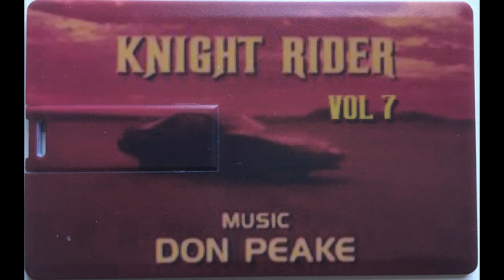Knight Rider by Don Peake Vol. 7. - 19 - Knight Of The Juggernaut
Knight Rider by Don Peake Vol. 7. - Episode: Knight Of The Juggernaut